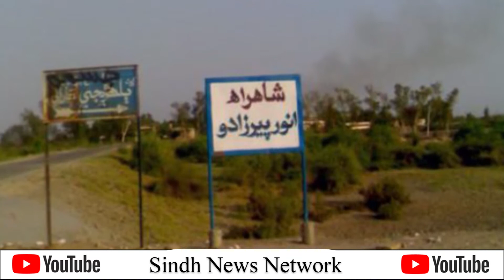Anwar Pirzado ll Sindh News Network